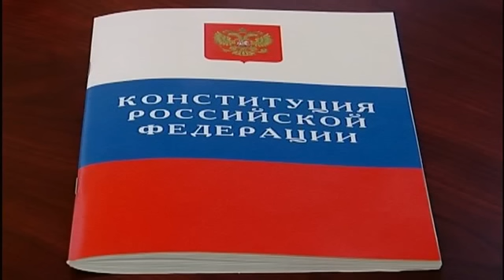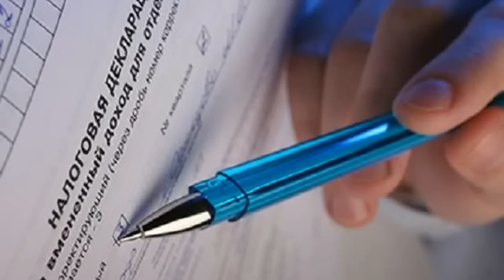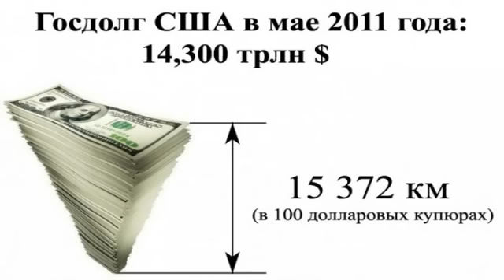Налог на недвижимость -- рабство для народа - Н.Левашов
Налог на недвижимость -- рабство для народа, Статьи - Николай Левашов
Чтобы заплатить налог на недвижимость, большинству граждан России придётся брать банковский заём, даже на полностью оплаченную недвижимость! И очень скоро это приведёт только к тому, что эта недвижимость станет собственностью банка и, рано или поздно, будет продана с молотка, а законные её владельцы окажутся на улице даже с малолетними детьми! Именно это ждёт большую часть граждан России, если закон о налоге на недвижимость будет принят и вступит в силу! В этой ситуации не получится отсидеться в сторонке, как бы этого кому-нибудь и ни хотелось! Только если все граждане вместе выразят свою волю в виде протеста против введения налога на недвижимость, есть возможность избежать подобного рабства!.. Гражданин России! Если ты сегодня не проявишь своей активности -- завтра будет поздно. Поставь свою подпись под обращением против принятия Закона РФ «О налоге на недвижимость». Только так ты можешь спасти и себя, и своих детей от тотального финансового рабства! Твой голос важен, ибо твой голос -- голос народа. И если весь народ скажет своё веское слово, мы сможем не допустить подобного финансового рабства каждого из нас в отдельности и нашего народа в целом. Вместе мы -- сила!